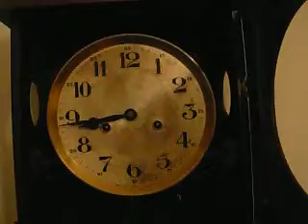ML 94815508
Video Migrado